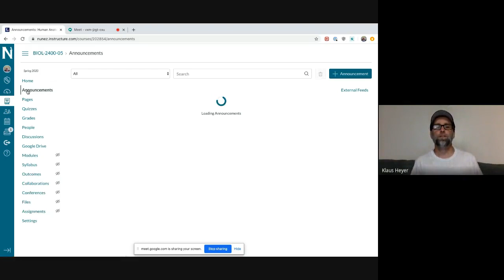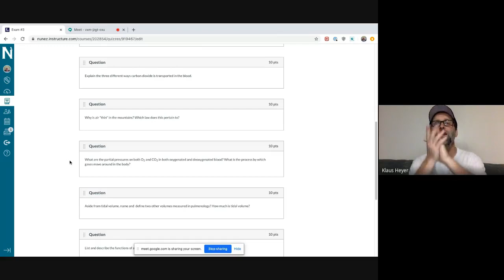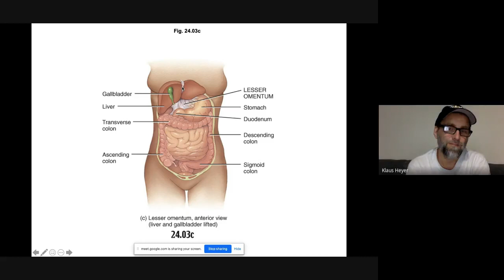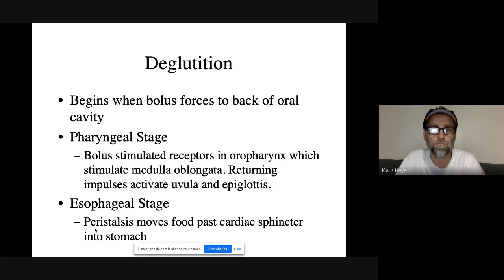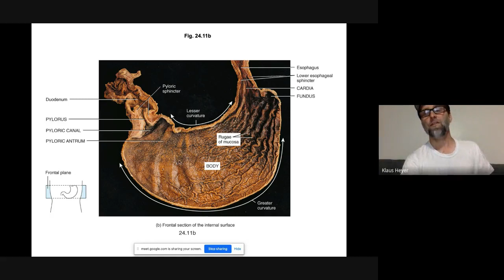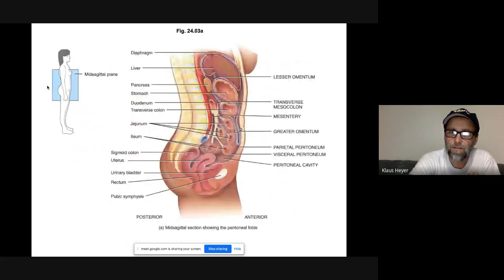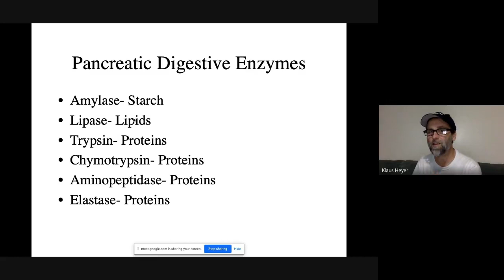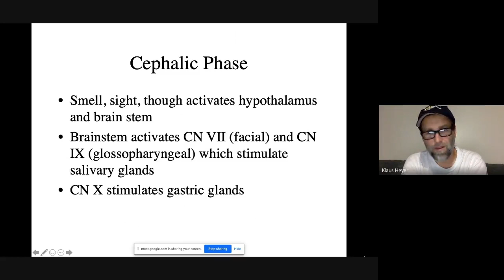May 11th Lecture